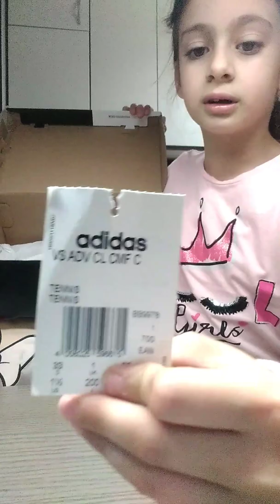Le mie scarpe Adidas